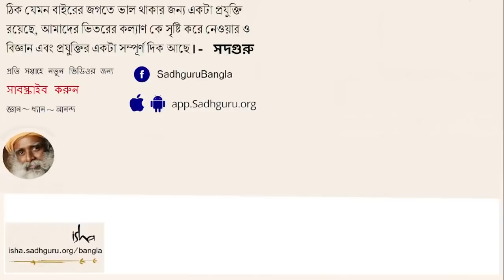হাসি-খুশী জীবনের রহস্য | How to live happily?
চেন্নাইএর আই আই টি ক্যাম্পাসে এক দল ছাত্র এবং শিক্ষকদের সম্মোধন করে কিভাবে যে কোন পরিস্থিতিতে আনন্দ এবং শান্তি বজায় রাখা যায় সেই বিষয়ে প্রশ্নের উত্তর দেন সদগুরু।